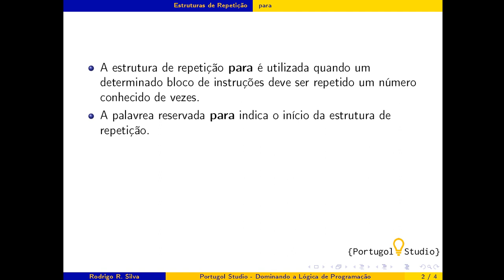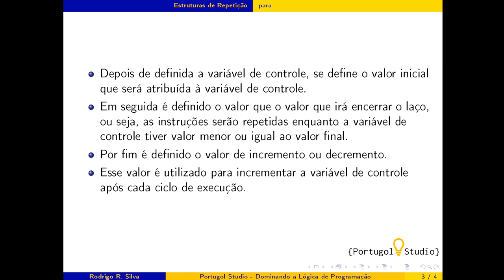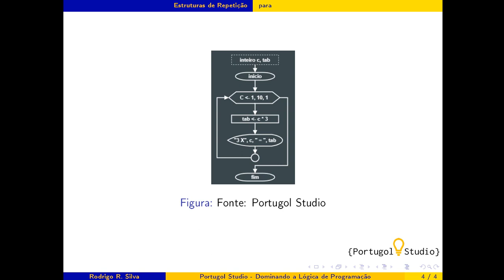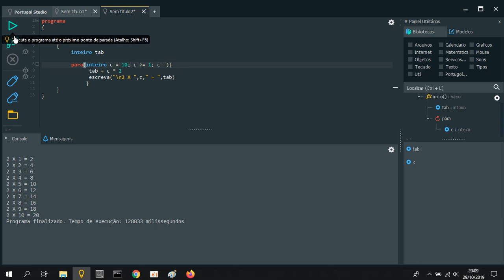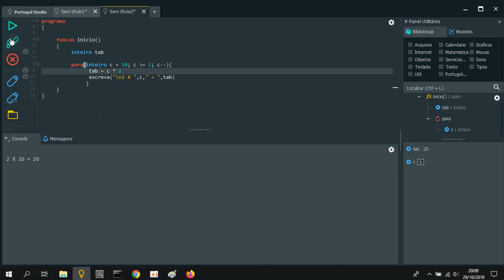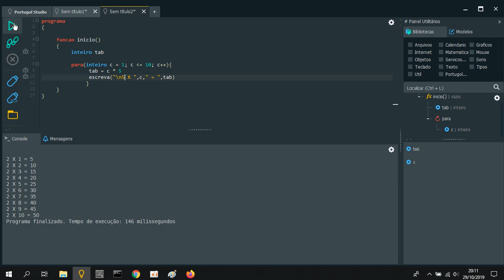Portugol Studio: Dominando a Lógica de Programação - Estruturas de Repetição: para